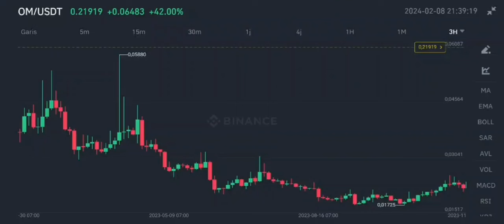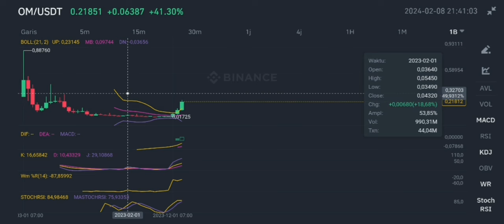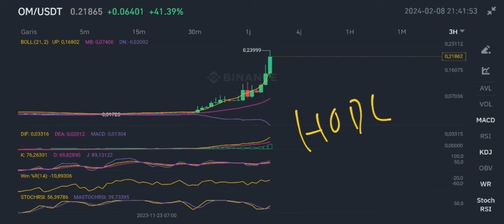OM COIN MASSIVE PUMP UPDATE IN FEBRUARY 2024‼️ MANTRA COIN EXPLOSIVE MOVE STILL POSSIBLE‼️ WHAT NEXT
om crypto massive pump update in february 2024 mantra crypto explosive move still possible update in february 2024